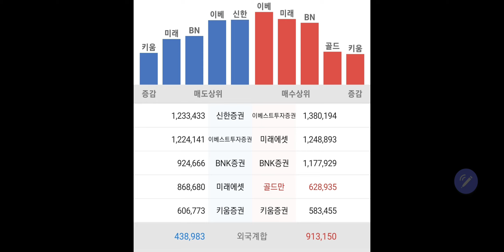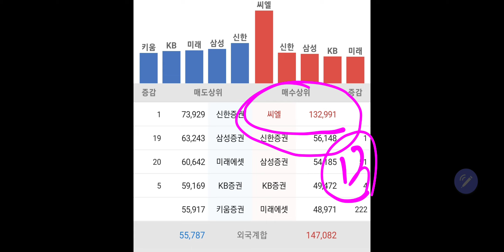(23-5-22-3) 삼성전자 엄청나게 폭등할수밖에 없는 이유...